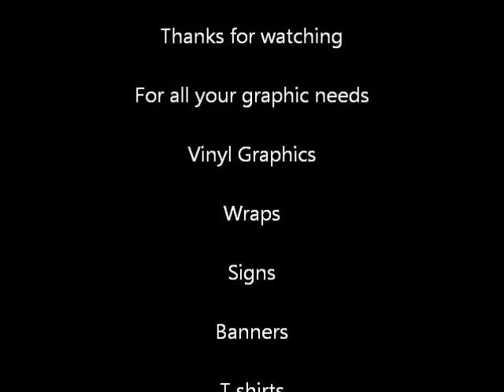Pure Stocks @ Placerville Speedway 6-9-12.wmv